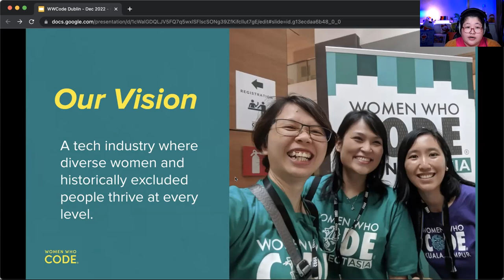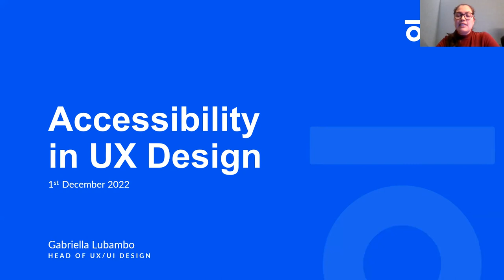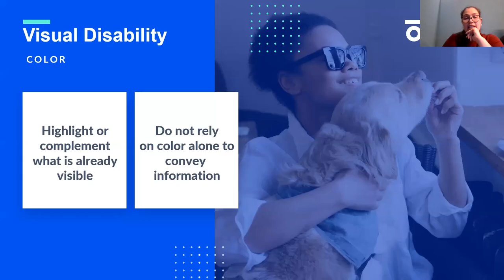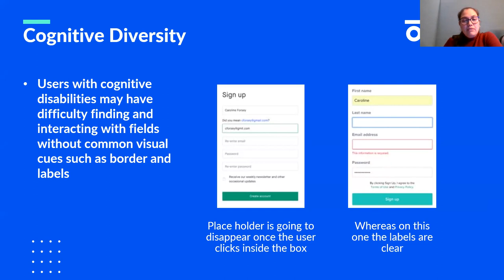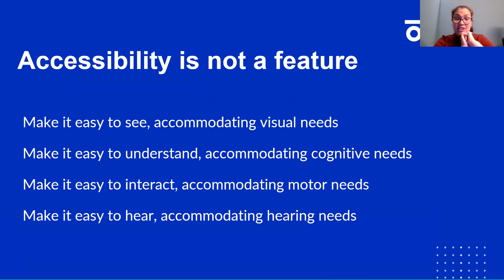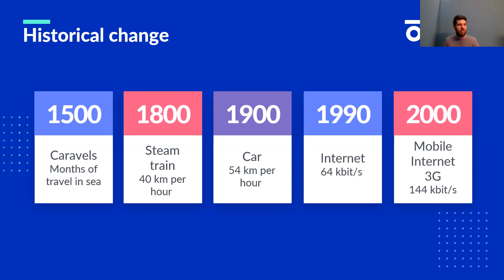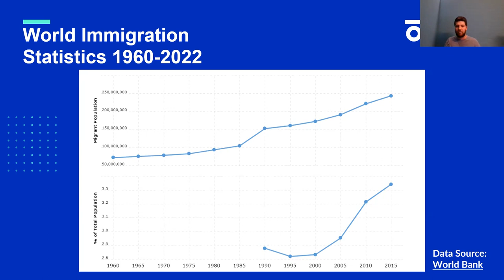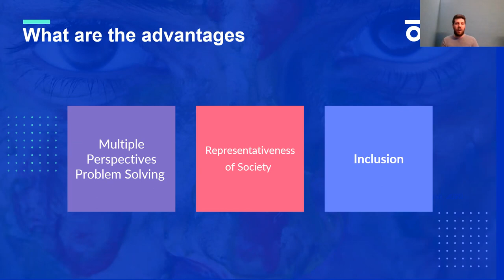UX and Accessibility & Working with a Remote and Multinational Team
Presented by Women Who Code Dublin
Topics: UX and Accessibility & Working with a Remote and Multinational Team

Speaker: Gabriella Lubambo
Topic: UX and Accessibility
Designing accessible means designing for all. We’ll show you how simple shifts in your mindset can make you think, and act more inclusively. With conscious actions, you can improve the overall usability of your designs and this will enable you to reach a larger audience.
Let's talk about Accessibility in UX Design!
About Gabriella Lubambo (She/Her): A trilingual UX/UI Designer. With a wealth of experience in working abroad and dealing with cultural diversity, Gabriella is passionate about promoting and supporting Equity, Diversity & Inclusion in the workplace. As head of design at inclusio, a culture platform bringing diversity and inclusion to businesses, Gabriella is determined to contribute to D&I by making designs more accessible.

Speaker: Arthur Lubambo
Topic: Working with a remote & multinational team
We have never been so connected around the world as we are now. Workplaces with diverse nationalities and cultures are more common than ever. In this presentation, I will share some personal experiences and reflections on the challenges and benefits involving remote and multinational teams.
About Arthur Lubambo: The Director of Engineering and co- founder at inclusio. Arthur is an exceptional leader with 9 years' experience in Software Engineering leading global technical teams. With a Bachelor’s degree in Computer Science and a background in Artificial Intelligence (AI), machine learning, Natural Language Processing, Data Science, Games, and Software Engineering, he is passionate about leading multidisciplinary teams to develop innovative and disruptive solutions which have a far-reaching impact in the world. Arthur believes Technology should be built for human, societal and environmental wellbeing. He thinks together, we can make a better world, where everyone feels respected and included.

OUR MC: Elizabeth Adeyemo
Elizabeth is a Research & Content Graduate at inclusio.